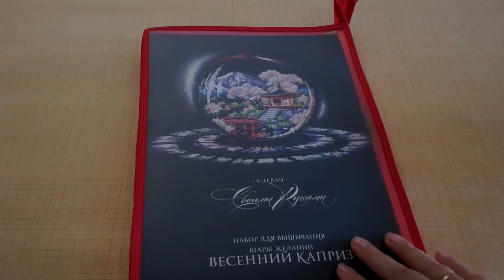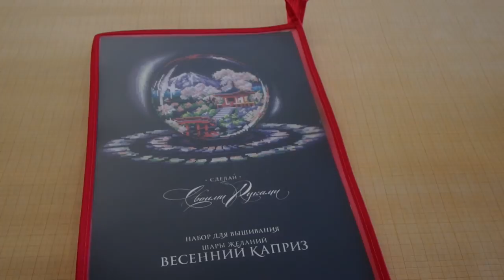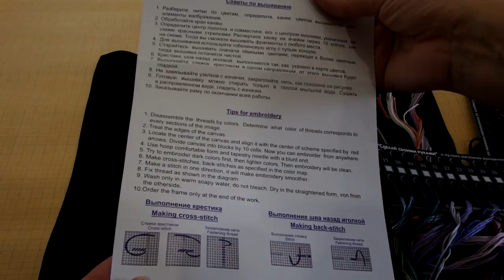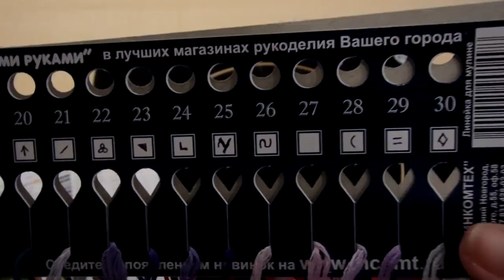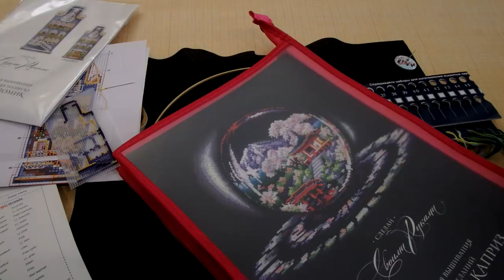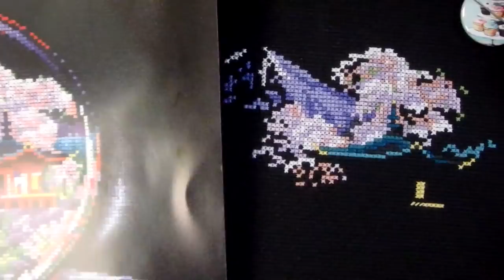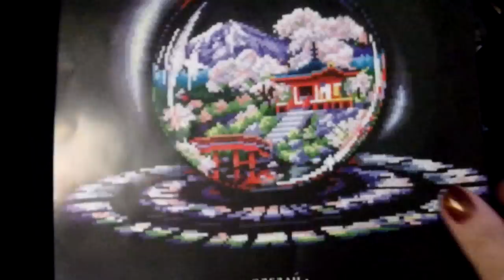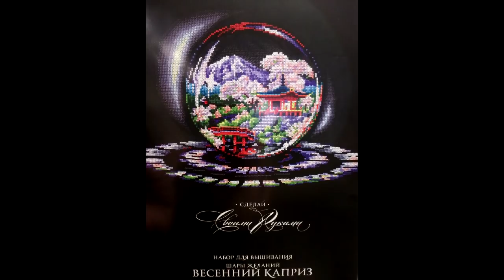Шар желаний "Весенний каприз". Начало процесса !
Ну вот руки мои "дошли" до этого набора. Надеюсь, что этот шар покориться мне легче, чем Зимний